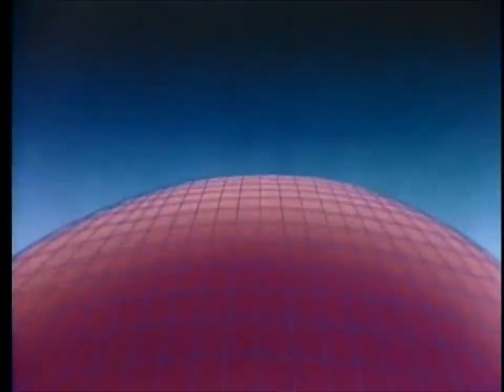Carl Sagan on the Tesseract 4th Dimension / 4-D Cube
Rip carl